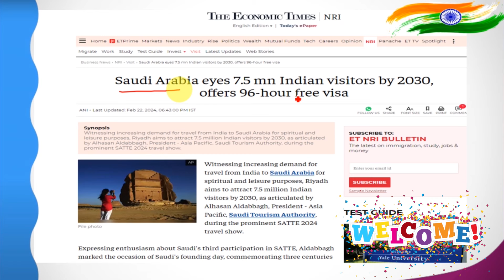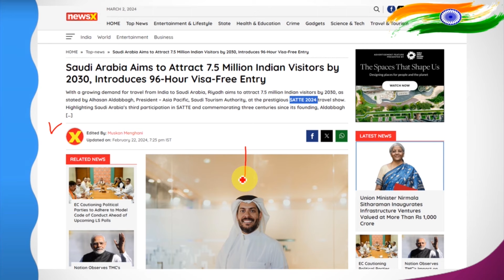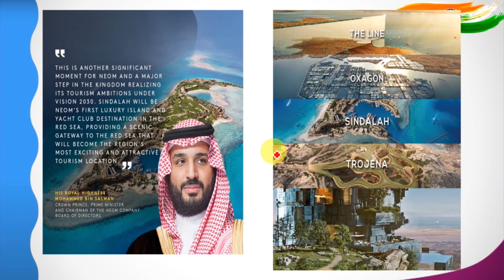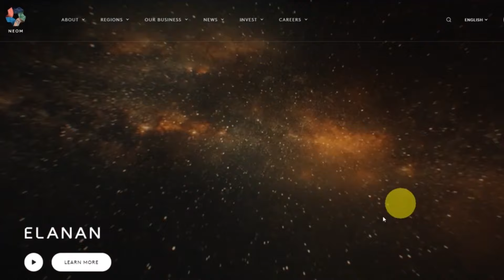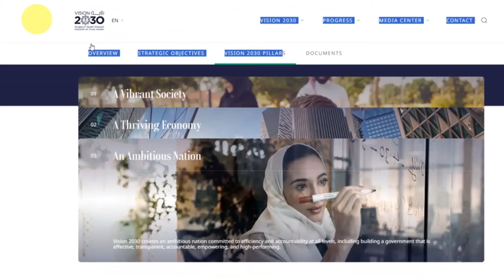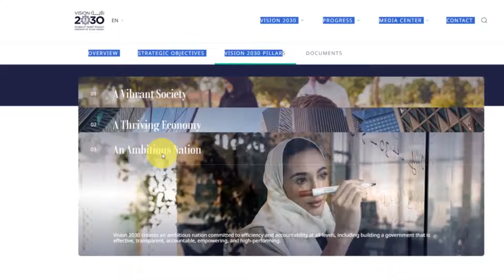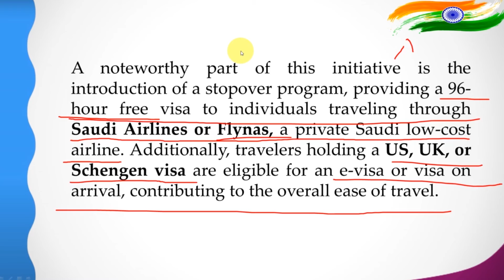Saudi Arabia Offers Free Visa for Indian Travelers! 7.5 Million Indian Visitors by 2030 To Saudi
Saudi Arabia is rolling out the red carpet and offering a FREE 96-hour visa to explore its wonders!  ️  They're aiming to attract 7.5 million Indian visitors by 2030, and YOU could be part of this exciting journey!